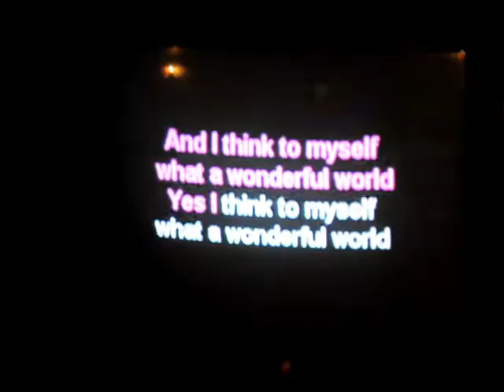gabe and jusz at dave and kelsey wedding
Song: Sparks

Just a short vid of me and gabe at his friends', Dave and Kelsey's wedding.